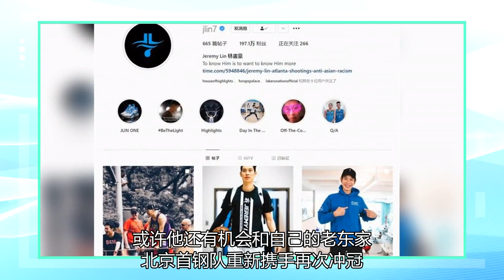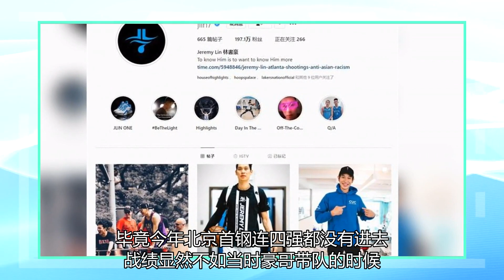林书豪暗示要打双号！但没有NBA，三位老东家都不想，他输在了肤色上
北京时间4月22日，华人巨星林书豪近期接受了一个欧洲知名媒体《BallinEurope》的专访。这次在专访过程中，林书豪谈到了自己未来的下家情况，他公开喊话自己很想回NBA，但是决定这一切的可能并不在于他本人，哪怕付出了努力，可能书豪都没有办法再回NBA了。